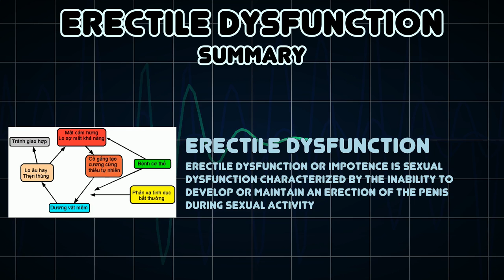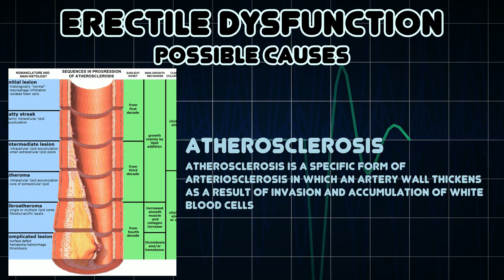Erectile dysfunction (Medical Symptom)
Possible causes of Erectile dysfunction (Medical Symptom)

Erectile dysfunction or impotence is sexual dysfunction characterized by the inability to develop or maintain an erection of the penis during sexual activity